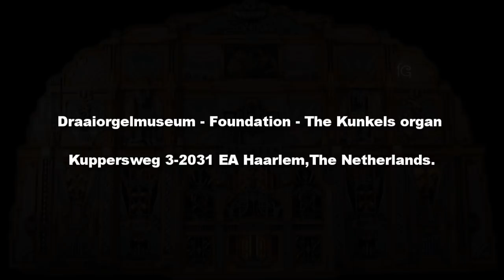Draaiorgelmuseum - Foundation - The Kunkels organ - Overture Marinarella op. 215 (1907)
The Kunkels organ was built in 1909 by the Marenghi company in Paris and has played in the ballroom "Keizershof" in Antwerp. Around 1930,  Carl Frei in Breda was commissioned by the showman Kunkels in Roermond  to completely renovate the organ and provide a new front in Art Deco style. This front is 9 meters long and nearly 6 meters high. when completed the organ played in the dance tent of the Kunkels family.
During the 2nd World War the organ sustained considerable damage and subsequently was kept in a leaky barn standing in a pasture near Roermond. The state of the organ came to the attention of a group of Haarlem organ enthusiasts and in 1958 took the initiative to restore the organ.
Since 1969, the organ is exhibited in our museum.
The Kunkels organ has 112 keys, 14 registers and 800 pipes, making it the largest concert organ in Europe.
In 2001, the organ was completely overhauled musically and in 2004, the Art Deco front was restored.
 In 2007, the magnificent organ and its original music repertoire was designated by the Ministry of Education as a protected object within the meaning of Article 2 of the Law on Cultural Heritage Preservation.
Draaiorgelmuseum / Foundation - The Kunkels organ
Opening hours
(Almost) every Sunday from 12:00 to 18:00.Admission FREE.
Some times special days, see website calendar for these days.
It may also be opened for pre booked groups during other times, when an entrance fee will be asked. For your navigation tap the postal code 2031 EA number 3